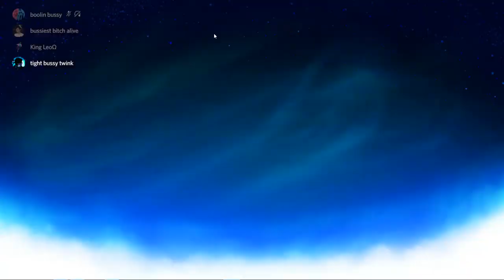another brawlhalla glitch